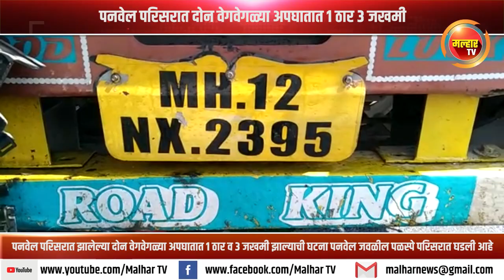पनवेल परिसरात दोन वेगवेगळ्या अपघातात 1 ठार 3 जखमी !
पनवेल परिसरात झालेल्या दोन वेगवेगळ्या अपघातात 1 ठार व 3 जखमी झाल्याची घटना पनवेल जवळील पळस्पे परिसरात घडली आहे.
पनवेल जवळील पळस्पे येथील शिरढोण गावाच्या हद्दीत असलेल्या साईकृपा हॉटेल जवळ गोवा-मुंबई महामार्गावर ट्रक क्र.एमच-05-के-9309 वरील चालक मासुम नुरमोहम्मद करबेलकर (27) याने त्याच्या ताब्यातील ट्रक रस्त्याच्या परिस्थितीकडे दुर्लक्ष करून भरधाव वेगाने चालवून त्याच्या ट्रकच्या पुढे चालत असलेल्या ट्रेलर क्र.एमएच-48-एवाय-7048 यास पाठीमागून धडक देवून बाजूने देत असलेल्या इको कार क्र.एमएच-06-सीडी-2386 या धडक मारुन झालेल्या अपघातात नितीन भोंगे (24) व जयराम रावते हे किरकोळ जखमी झाले आहेत.  तसेच त्यांच्या ट्रक केबिनमध्ये झोपलेला यशवंत सोनजी फडवले (27) हा गंभीररित्या जखमी होवून मयत झाला आहे. या अपघाताची नोंद पनवेल शहर पोलीस ठाण्यात करण्यात आली आहे. तर दुसर्‍या घटनेत पळस्पे फाटा येथे ट्रक क्र.एमएच-12-एमएक्स-2395 ने एमएच-01-बीयु-9779 या गाडीस धडक दिल्याने या गाडीतील एक जण जखमी झाला आहे. या अपघाताची नोंद पनवेल शहर पोलीस ठाण्यात करण्यात आली आहे. या अपघातामुळे काही काळ वाहतूक कोंडी झाली होती.